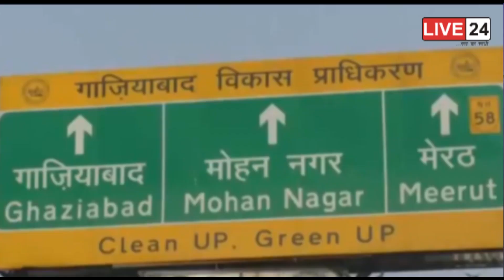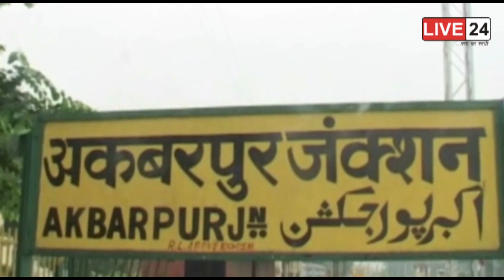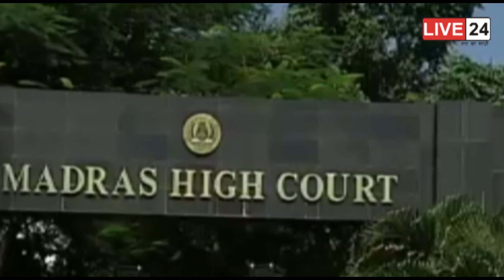Live 24 News